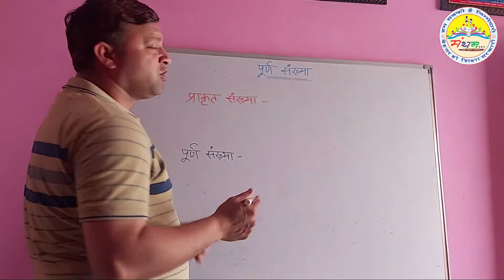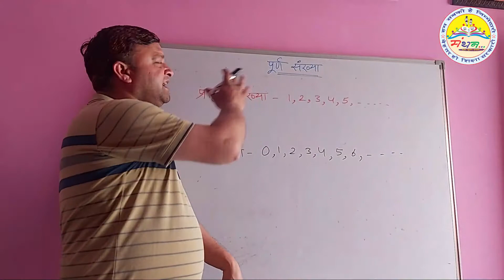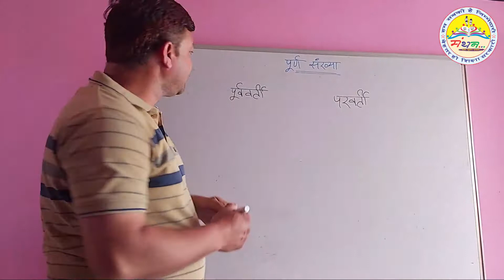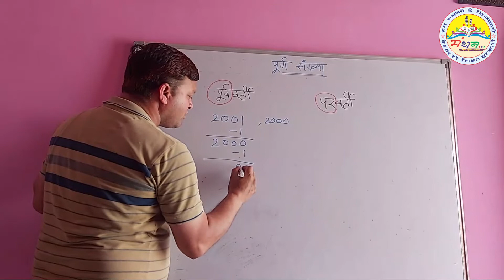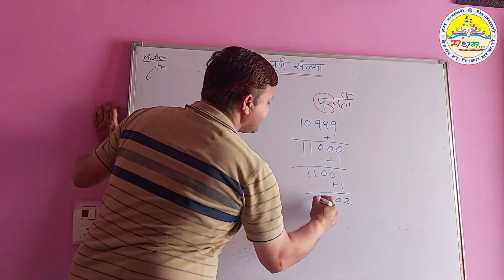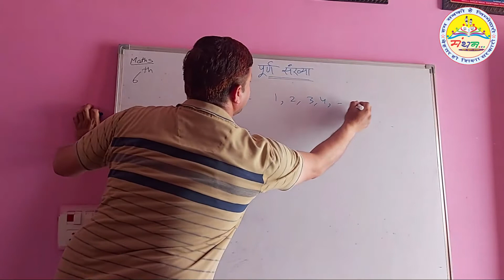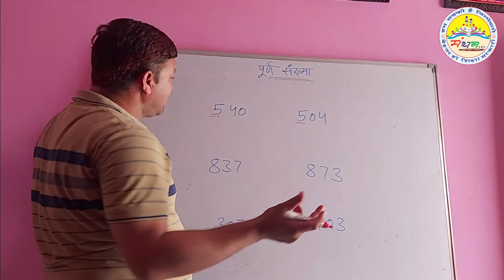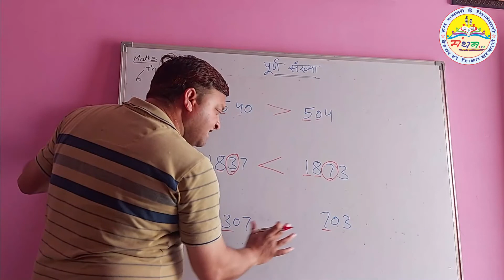कक्षा 6 गणित पूर्ण संख्या class 6th whole numbers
मास्टर मनोज पवार TeamManthan PardeepBalu educationmatters technology newtechnology techblogger techgadgets technews techtrends teaching learning facts support goals nonprofit career education learning school motivation students love study student science knowledge teacher children college india covid kids university learn bhfyp business teaching success community teachers technology inspiration english पूर्ण संख्या, पूर्ण संख्या भिन्न तथा दशमलव, पूर्ण संख्या भिन्न तथा दशमलव upsssc pet, पूर्ण संख्या किसे कहते हैं, पूर्ण संख्याओं की गणना, पूर्ण संख्या भिन्न तथा दशमलव by rakesh yadav, पूर्ण संख्या की गणना, पूर्ण संख्या भिन्न तथा दशमलव math masti, पूर्ण संख्याओं पर चार आधारभूत संक्रियाएं, पूर्ण संख्या भिन्न तथा दशमलव by sahil sir whole numbers class 6, whole numbers, whole numbers class 6 exercise 2.2, whole numbers class 6 exercise 2.1, whole numbers 1 to 100, whole numbers for competitive exams, whole numbers class 6 exercise 2.3, whole numbers class 6 properties, whole numbers ssc cgl, whole numbers class 6 byju's